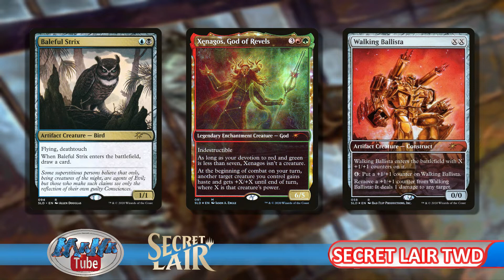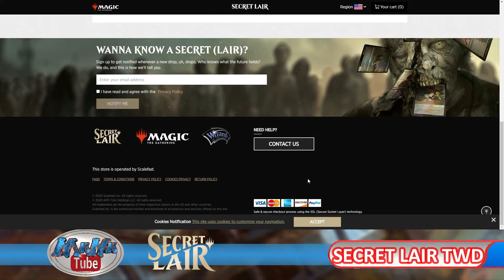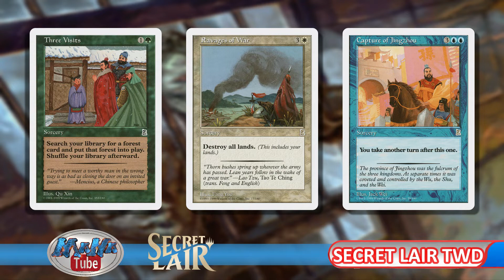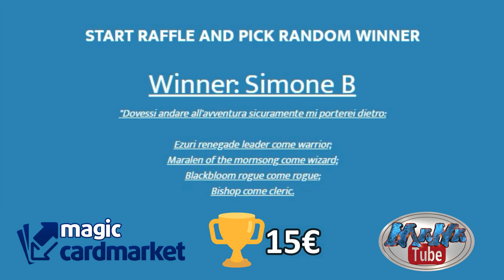Secret Lair The Walking Dead TWD : dovevamo parlarne. Estrazione vincitore Cardmarket Coupon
Secret lair è un prodotto venduto direttamente da Wizard of the Coast. Solitamente non siamo molto interessati al prodotto poichè i risvolti su commander sono limitati.

Questa volta abbiamo ritenuto necessario dirvi la nostra sul prodotto e sui risvolti che ci potrebbero essere nell'immediato e nel futuro.
Più che mai, fateci sapere cosa ne pensate e qual'è il vostro punto di vista come giocatori di Commander e come giocatori di Magic in generale.